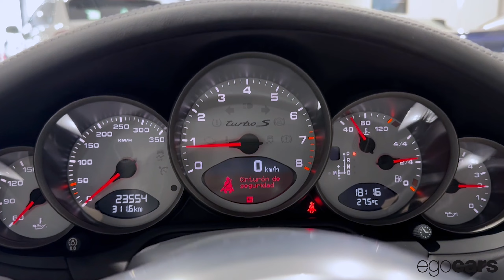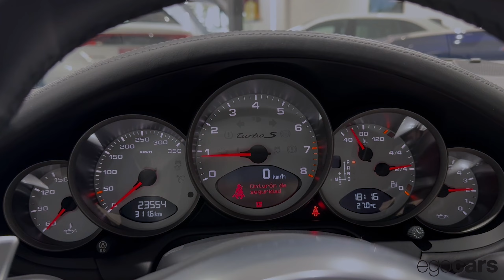🚀 PORSCHE 997 TURBO S 530CV / BASALT BLACK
PORSCHE 997 TURBO S 530CV

¡Te Presentamos el Porsche 997 Turbo S de 530 CV en Basalt Black!

En nuestro concesionario, te traemos una leyenda del rendimiento y el diseño: el Porsche 997 Turbo S. Un ícono de la velocidad, la ingeniería alemana, y ahora en el elegante y poderoso color Basalt Black. Este superdeportivo no solo es rápido, es una obra maestra sobre ruedas.

💥 530 CV de Pura Potencia:
Con un motor bóxer de 6 cilindros y 530 CV, el Porsche 997 Turbo S te ofrece una aceleración espectacular de 0 a 100 km/h en tan solo 3.3 segundos. Su sistema de tracción integral y transmisión PDK aseguran un control total, brindándote una experiencia de conducción tan precisa como emocionante.

🖤 Elegancia en Basalt Black:
El Basalt Black resalta cada línea aerodinámica del 997 Turbo S, dándole un look sofisticado y agresivo. Este tono negro metálico capta la luz de manera impresionante, reflejando la esencia de un verdadero deportivo de lujo. Con este Porsche, no solo conducirás, sino que también destacarás.

🏎️ Rendimiento y Tecnología al Máximo Nivel:
El Porsche 997 Turbo S está equipado con lo último en tecnología de conducción. Desde el sistema de suspensión activa hasta los frenos cerámicos de alto rendimiento, cada componente está diseñado para ofrecerte el máximo control a altas velocidades, tanto en la pista como en la carretera.

🔧 Diseño Aerodinámico y Funcional:
Las líneas del 997 Turbo S no solo son impresionantes visualmente, sino que también optimizan su aerodinámica para mejorar el rendimiento. Su alerón trasero ajustable y tomas de aire delanteras maximizan la estabilidad y la refrigeración, haciéndolo perfecto para los conductores que buscan una experiencia de manejo emocionante y segura.

🎯 Lujo y Comodidad en el Interior:
Dentro del Porsche 997 Turbo S, encontrarás un ambiente de lujo con acabados en cuero premium y detalles en fibra de carbono. Los asientos deportivos ofrecen confort en cada curva, mientras que su sistema de infoentretenimiento de última generación te mantiene conectado en todo momento. Cada detalle ha sido diseñado pensando en el conductor exigente.

🔑 Exclusividad y Herencia Porsche:
El 997 Turbo S es una pieza de colección para cualquier amante de los autos deportivos. Con su herencia de alto rendimiento y su diseño atemporal, este Porsche se destaca como un vehículo que ofrece lo mejor de la ingeniería automotriz, con un toque de exclusividad que solo Porsche puede ofrecer.

¡Visítanos y Descubre el Poder del Porsche 997 Turbo S!
No dejes pasar la oportunidad de experimentar de primera mano el Porsche 997 Turbo S en Basalt Black. Ven a nuestro concesionario, siéntate al volante, y descubre lo que significa conducir un superdeportivo diseñado para la máxima emoción.

¡La adrenalina está esperando por ti!